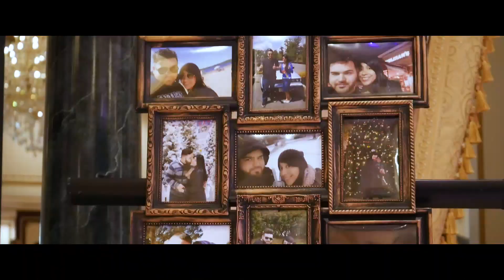Abel & Lilibeth's Wedding Highlights